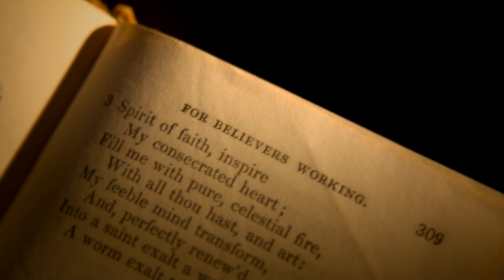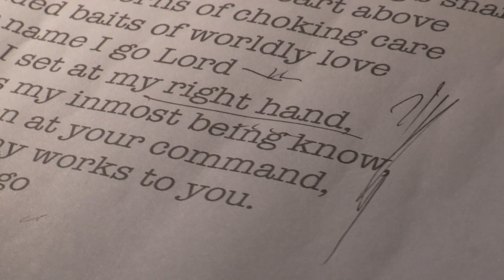Graham Kendrick - Be Glorified (Forth in your name) - The story behind the song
Graham Kendrick talks us through the story of how Be Glorified came into being and then sings the song through.

How is that on Sunday in church we hardly ever sing about Monday? Graham takes the words to the Charles Wesley hymn 'Forth In Your Name' and adds a new tune and a chorus as a response to the question.

Graham says 'Church is about being refreshed, renewed and empowered to get back out into the world and serve Christ'.

For subtitles hit the CC button!

Video by Andy Hutch